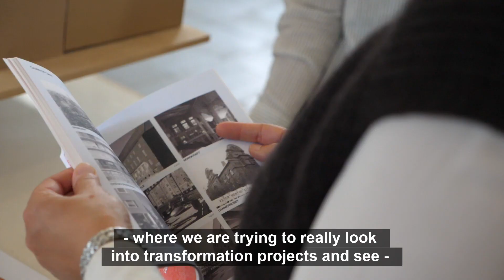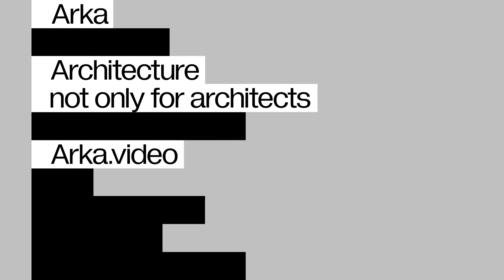How the Role of the Architect is Changing, Nina Christine Hansen and Olivia Thomsen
Architects Nina Christine Hansen and Olivia Thomsen talk with host at Arka Ane Cortzen about their final project at the School of Architecture in Copenhagen.

With their project, they investigate the potential of an old hospital in Aalborg, DK, and how not just the building but the area around the building can evolve into a more socially sustainable community focusing on care as an architectural strategy.

In this video, they talk about how the role of the architect has changed and why it is more urgent for the new generation to transform instead of building new.

This video is produced by Arka - architecture not only for architects.
Arka.video is a video-based platform dedicated to discussing and displaying architecture in a way that engages with everyday people around the world.